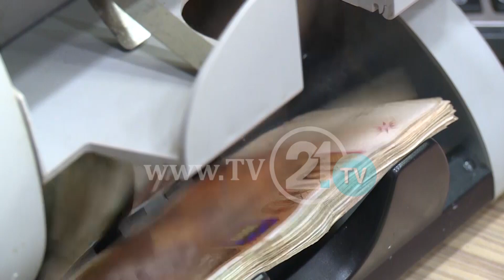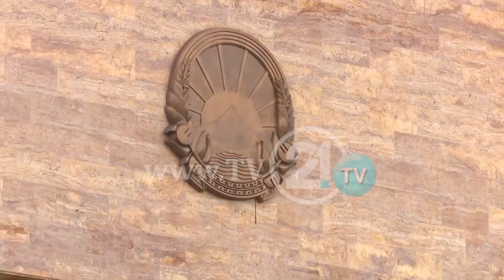Shfuqizohet gjendja e jashtëzakonshme!